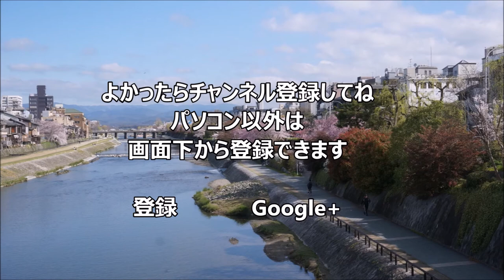四条～三条鴨川沿いの桜・満開・2015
京都の四条から三条の鴨川沿いの桜はソメイヨシノ、紅しだれ他種類がいろいろあり、いろんな桜が楽しめます。ゆきやなぎと桜が特にきれいでした。2015.4.2撮影